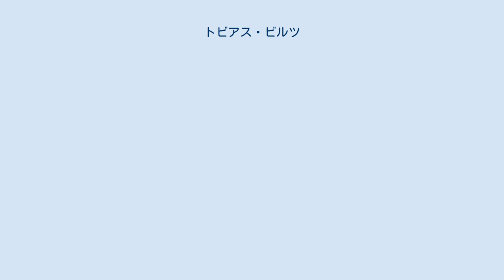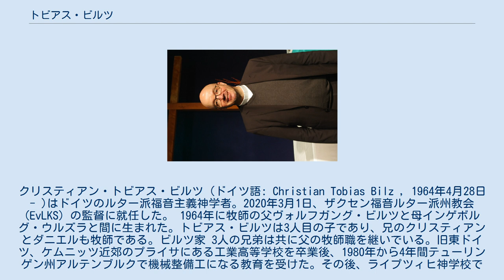トビアス・ビルツ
クリスティアン・トビアス・ビルツ（ドイツ語: Christian Tobias Bilz , 1964年4月28日 - )はドイツのルター派福音主義神学者。2020年3月1日、ザクセン福音ルター派州教会 (EvLKS) の監督に就任した。 1964年に牧師の父ヴォルフガング・ビルツと母インゲボルグ・ウルズラと間に生まれた。トビアス・ビルツは3人目の子であり、兄のクリスティアンとダニエルも牧師である。ビルツ家 3人の兄弟は共に父の牧師職を継いでいる。旧東ドイツ、ケムニッツ近郊のプライサにある工業高等学校を卒業後、1980年から4年間テューリンゲン州アルテンブルクで機械整備工になる教育を受けた。その後、ライプツィヒ神学校で福音主義神学の学びを開始した。ツヴィッカウ近郊のリンバッハ＝オーバーフローナとケムニッツ市内カスベルクにある福音主義教会で牧師補としての職務を終え、1991年に第2次神学試験合格し、ライプツィヒ神学校を卒業した。1991年6月16日、トビアス・ビルツの按手礼がエールツゲビルク郡エアルバッハ＝キルヒベルクの教会でおこなわれ、牧師に就任した。2007年までこの地で牧師職を務めた。2001年、エールツゲビルク郡シュトルベルク地区の青年担当牧師になり、2007年から2018年までザクセン福音ルター派州教会(EvLKS)の青年担当牧師(常勤)を務めた。 トビアス・ビルツは2015年5月1日におこなわれたザクセン州教会監督選挙に立候補した。第6回投票で38票を獲得したが、40票を得たカルステン・レンツィングに惜敗した。2018年、州教会高等参事官(教会共同体、牧会、広報担当)に任命された。さらに、ライプツィヒ、ライプツィガー・ラント、ライスニヒ＝オーシャッツ、ロホリッツ教会地区の教会行政事務を管轄することになった。 2019年10月31日、カルステン・レンツィング監督が任期途中で辞任した。監督の辞任で生じた混乱を収拾するために、2020年2月29日にザクセン州教会監督選挙がおこなわれた。この教会監督選挙にはトビアス・ビルツの他にアンドレアス・ボイヘル (マイセン＝グローセンハイン) 教会地区長、ウルリケ・ヴァイヤー (プラウエン ) 教会地区長が立候補した。トビアス・ビルツは第3回投票で79票中48票を得てザクセン福音ルター派州教会の監督に選出された。2020年4月25日、ドイツ合同福音ルター派教会(VELKD)のラルフ・マイスター指導監督の司式によって、トビアス・ビルツのザクセン福音ルター派州教会監督就任式がマイセン大聖堂で執り行われた。 彼自身の申告によると、社団法人リーメナ兄弟団会員、エアルバッハ＝キルヒベルクにある社団法人福音主義モンテッソーリ教育協会の後援会員、社団法人ドイツ山岳協会とFC バイエルン・ミュンヘンの会員である。ドレスデン在住。既婚者であり、3人の成人年齢に達した子がいる。